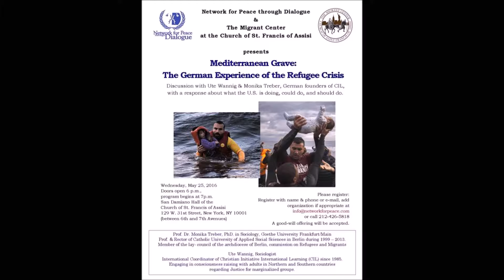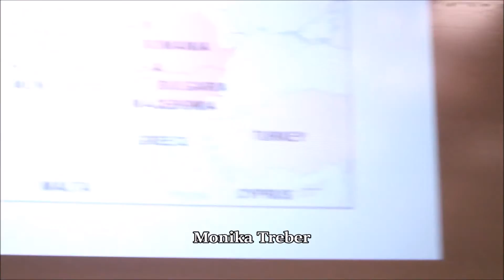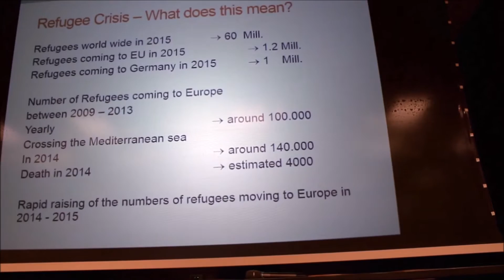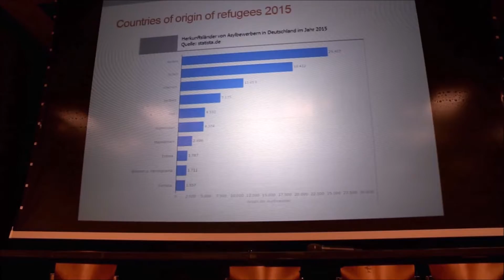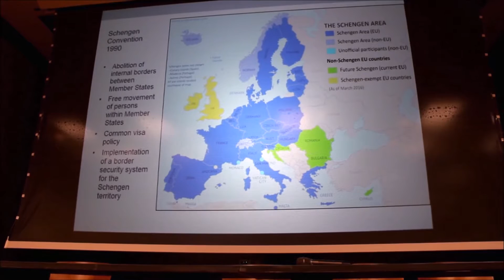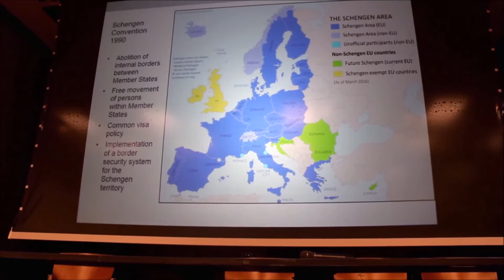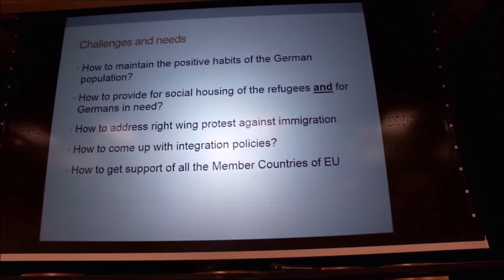Monika Treber on the Refugee Crisis in Germany - Mediterranean Grave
Facebook: Network tor Peace through Dialogue